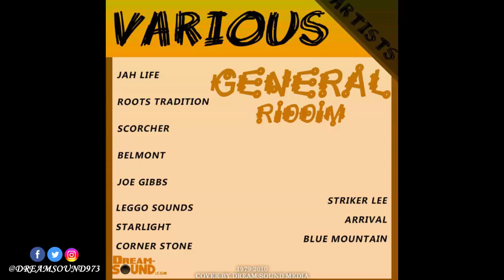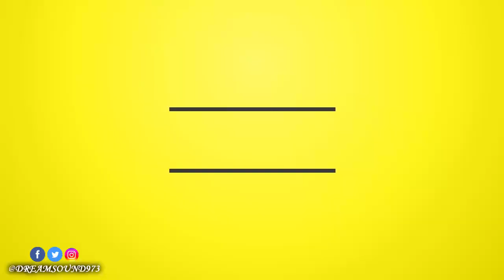General Riddim - 1979-2010 {Various Labels}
"Jah Life, Roots Tradition - Hyman Wright & Errol 'Don' Mais - 1979"
01-Micheal Prophet - The Woman Who I Love
02-Micheal Prophet - The Woman Who I Love (12 Inch) (Extended Mix)
"Jah Life - Hyman Wright - 1979"
03-Barrington Levy - Wedding Ring
04-Jah Life (Hyman Wright Ft Barrington Levy) - Wedding Ring Dub (General Rhythm Version)
"Jah Life - Hyman Wright & Leroy Smart - 1981"
05-Leroy Smart - Sadness
"Jah Life - Hyman Wright - 2010"
06-Big Youth & Barrington Levy - Beauty Queen (Preview)
07-Bobby Sarkie - Desert Me (Preview)
08-Jah Life (Hyman Wright) - General Rhythm Version (Preview)

"Scorcher - Errol 'Scorcher' Archer - 1980"
09-Errol Scorcher - Flora Lee

"Belmont, Joe Gibbs - Errol 'ET' Thompson & Joel Arthur 'Joe Gibbs' Gibson - 1981"
10-Lui Lepki (Louie Lepkie) - Custom Officer

"Leggo Sounds - N/A - 1981"
11-Yellow Man - Lovers Take Over Jamaica
12-Leggo Sounds - General Rhythm Version

"Joe Gibbs - Randolph Flick 'Ruddy Thomas' Wilson & Joel Arthur 'Joe Gibbs' Gibson & Errol 'ET' Thompson - 1982"
13-Toyan - Love Night

"Starlight - NA - 1982"
14-Bobby Culture - Honour Your Mother And Father (12 Inch)

"Corner Stone - Michael Chin - 1983"
15-Tyrone Taylor - Familiar Feeling (Preview)
"Corner Stone, Greensleeves, VP - Joseph Winston 'Josey Wales' Sterling & Michael 'Pep' Chin - 1984 "
16-Josey Wales - No Way No Better Than Yard

"Striker Lee - Edward O'Sullivan 'Bunny Striker' Lee"
'1983'
17-Beenie Man - Follow We
'1986'
18-Andy Williams - Original Live Stock (Original Livestock)
19-Striker Lee - Livestock Version (General Rhythm Version)
'1990'
20-Max Romeo - Party Night

"Arrival - Henry 'Junjo' Lawes - 1984"
21-Little John - Cocaine Move (Juggling)

"Blue Mountain - Carl 'Rocky' Gibson - 1984"
22-Frankie Paul - Out Of The Darkness